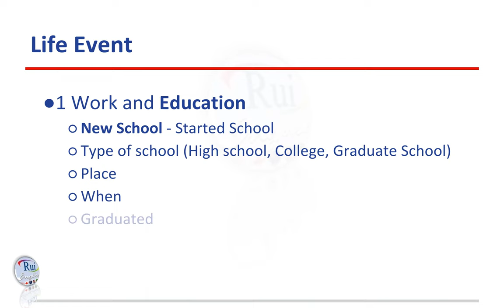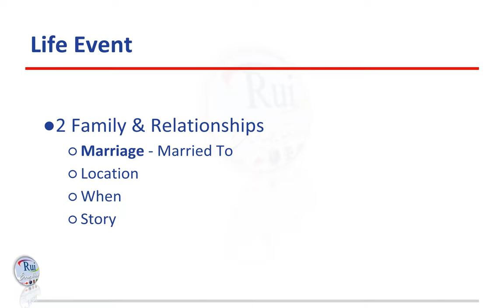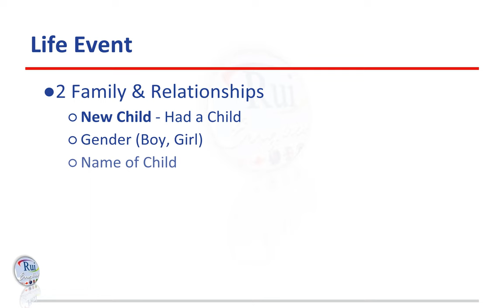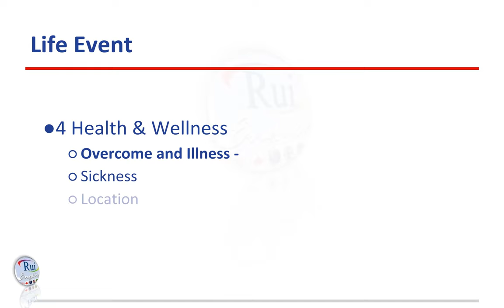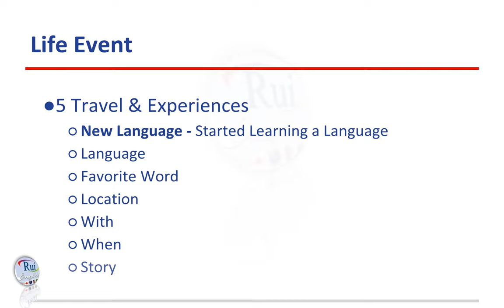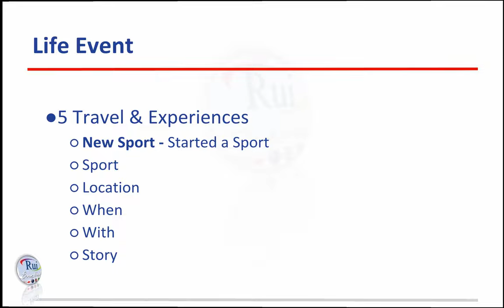Aula de inglês: Life event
🔘RuiEnglish Lec: Life event